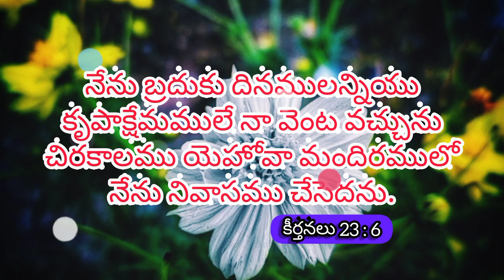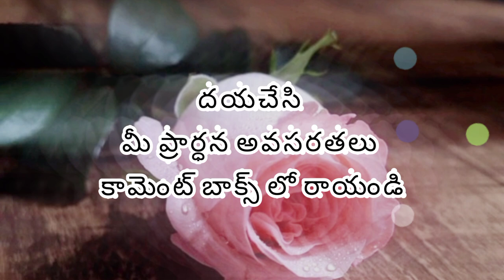Krupakshemamule na naventa vacchunu || AJM || Feb week 9 || weeklypromise | Telugu | Malayalam